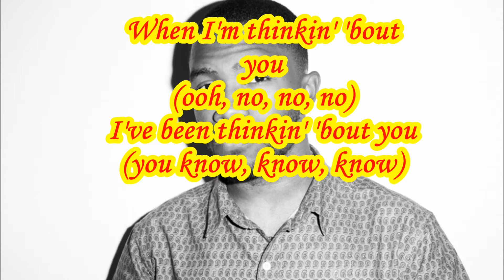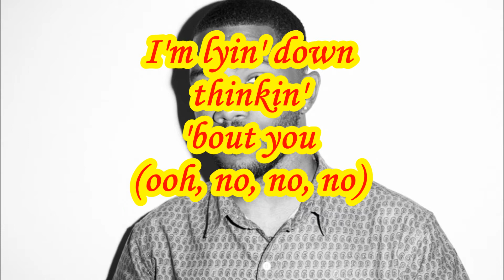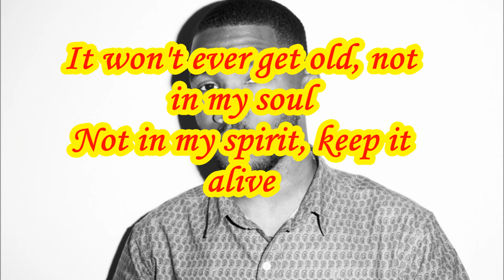Thinking About You Lyics (HD)-Frank Ocean